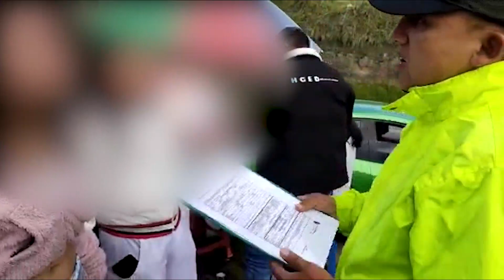En Pasto, alias Chapulín, quien robó a una monja, podría quedar en libertad en la próxima audiencia